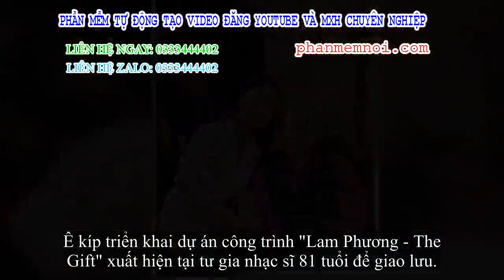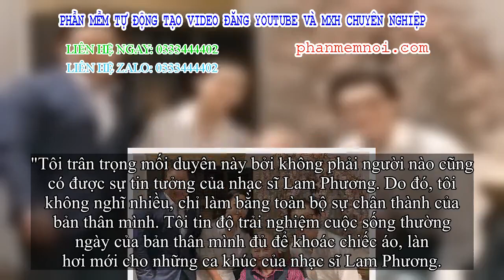✅ Phạm Quỳnh Anh được nhạc sĩ Lam Phương khen giọng hát hay